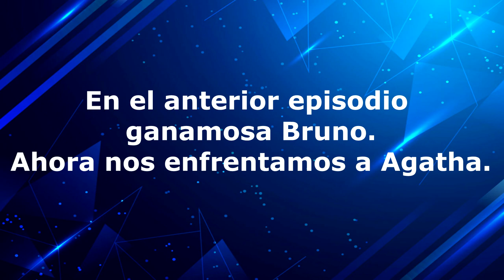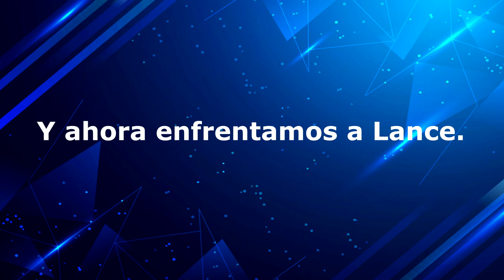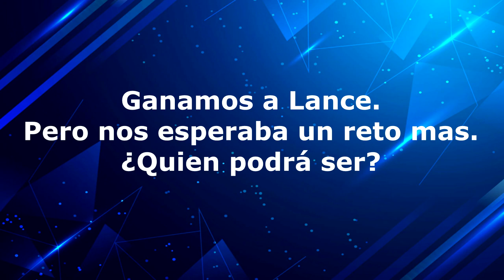POKEMON FLASHBACK - [FANGAME 35 - ALTO MANDO - AGATHA Y LANCE]